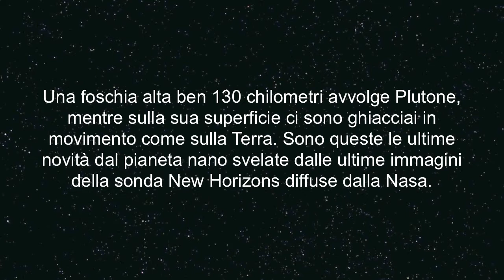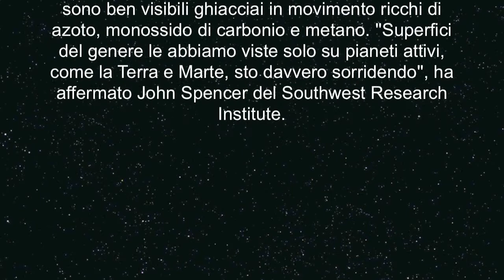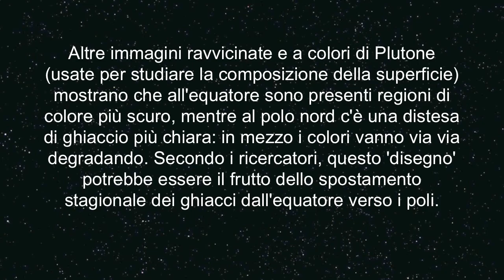Foschie alte 130 km e ghiacciai in movimento sulla superficie di Plutone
In questo vi parlerò del pianeta nano Plutone e delle nuove scoperte condotte ancora da New Horizons della NASA che manda altre spettacolari foto del pianeta nano e altri importanti dati.